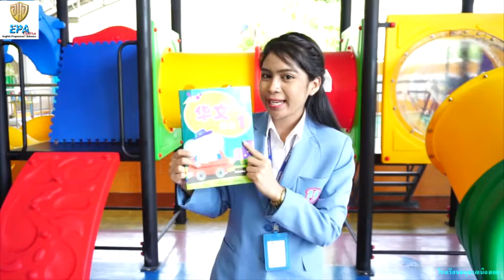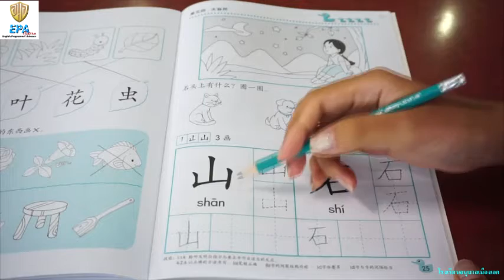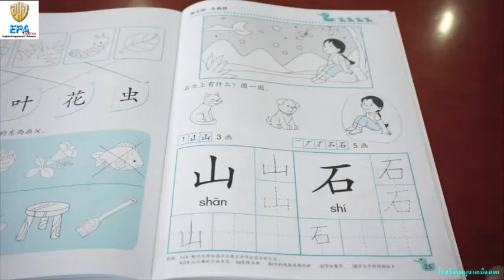MAK (K.1)(Term 2)(2nd Season) 8. CHINESE (EP.30)